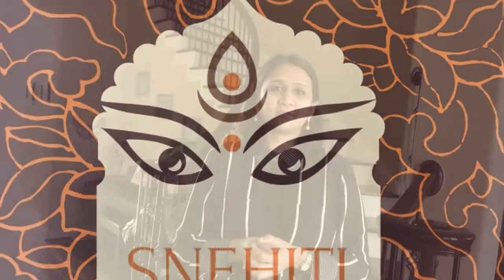Tips to stop Mobile phone addiction | குழந்தைகள் Phone addiction நிறுத்த 5 எளிய வழிகள் (2019)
Sharing my personal experiences in overcoming mobile /tv addition in kids with simple 5 life style changes